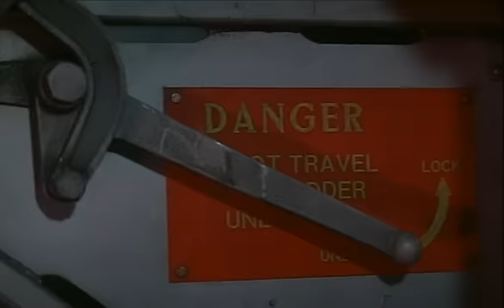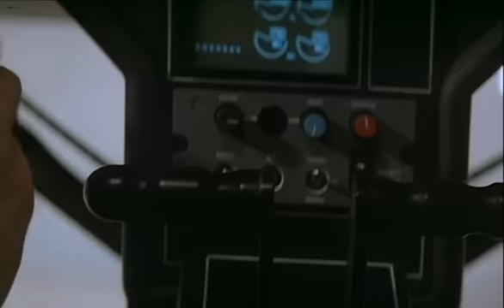007 A View To A Kill Theatrical Trailer